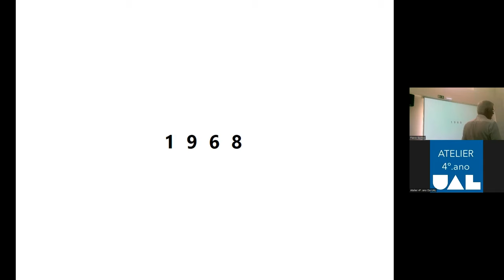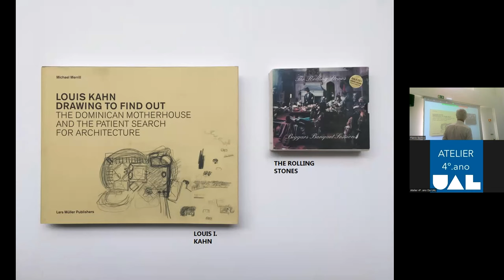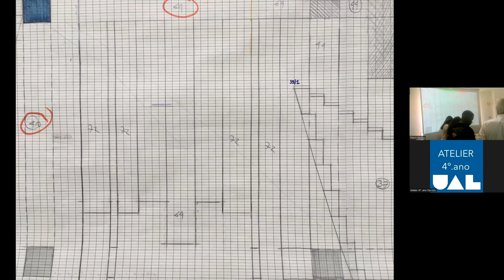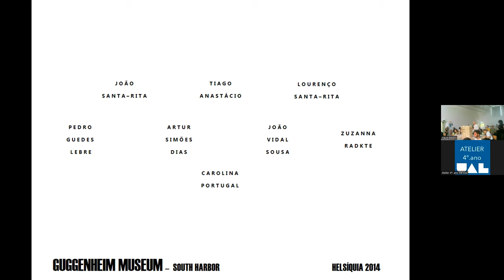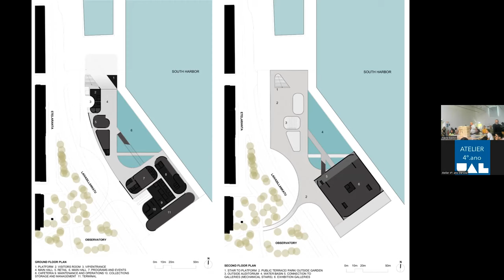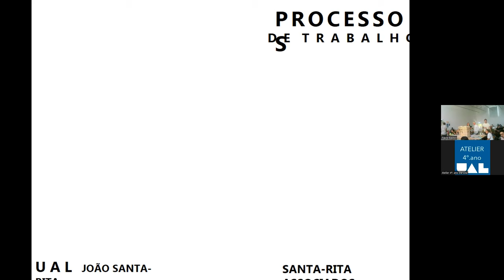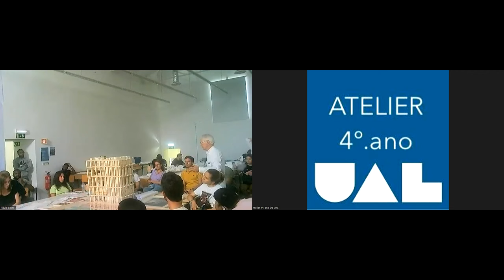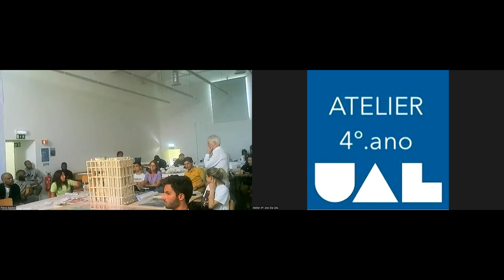PROCESSOS DE TRABALHO: JOÃO SANTA RITA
Conferência integrada no Ciclo de conferências de Seminário do Da/UAL 2022. Series of conferences, Da/UAL 2022.
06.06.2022